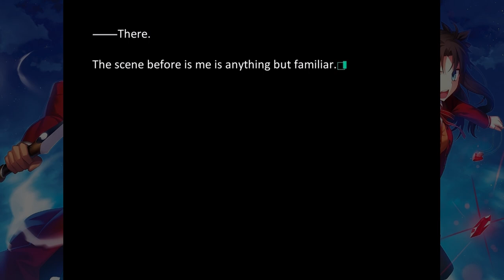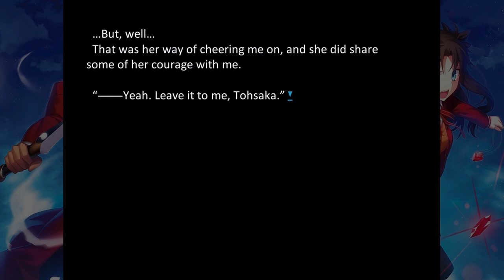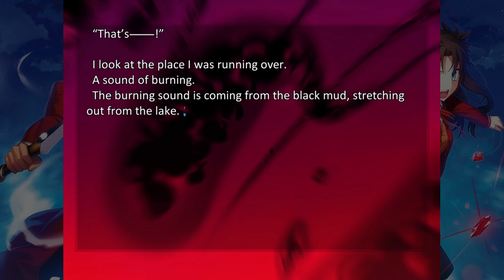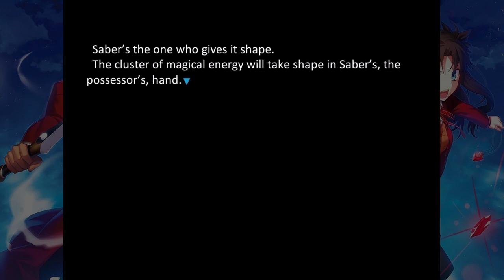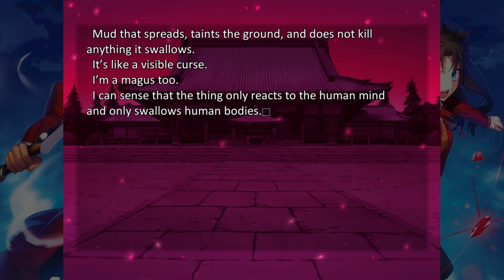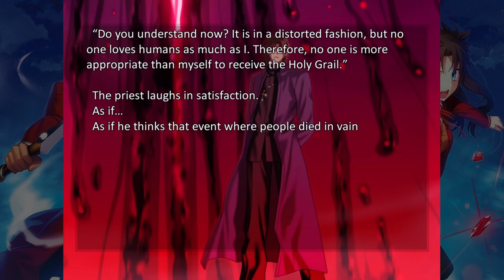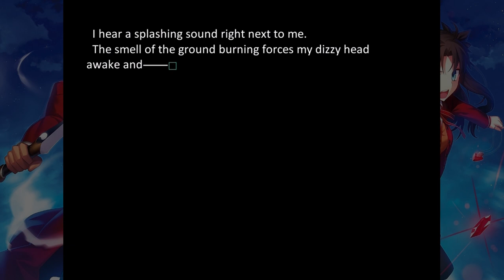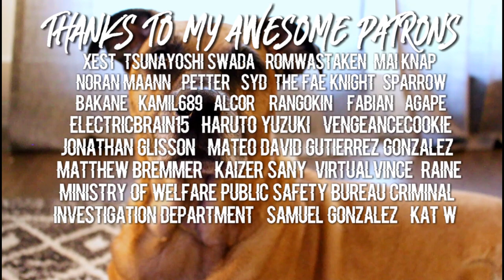THE FINAL BATTLE | Fate/ Stay Night [PART 24]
Link to download the Ultimate Blade Works version of the game